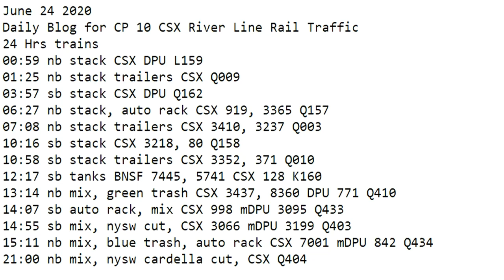June 24 2020 Trains 24 HRS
24 Hrs trains
00:59 nb stack CSX DPU L159
01:25 nb stack trailers CSX Q009
03:57 sb stack CSX DPU Q162
06:27 nb stack, auto rack CSX 919, 3365 Q157
07:08 nb stack trailers CSX 3410, 3237 Q003
10:16 sb stack CSX 3218, 80 Q158
10:58 sb stack trailers CSX 3352, 371 Q010
12:17 sb tanks BNSF 7445, 5741 CSX 128 K160
13:14 nb mix, green trash CSX 3437, 8360 DPU 771 Q410
14:07 sb auto rack, mix CSX 998 mDPU 3095 Q433
14:55 sb mix, nysw cut, CSX 3066 mDPU 3199 Q403
15:11 nb mix, blue trash, auto rack CSX 7001 mDPU 842 Q434
21:00 nb mix, nysw cardella cut, CSX Q404